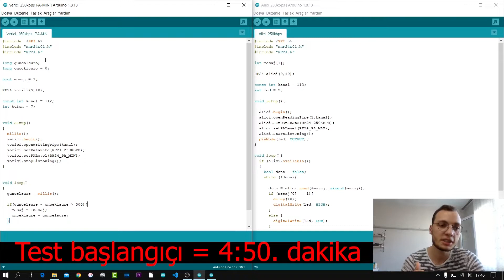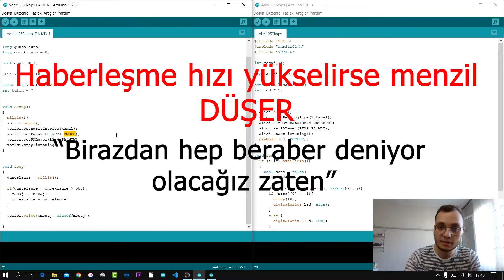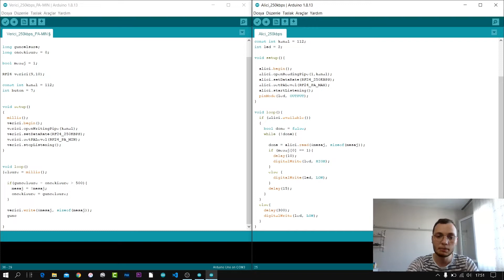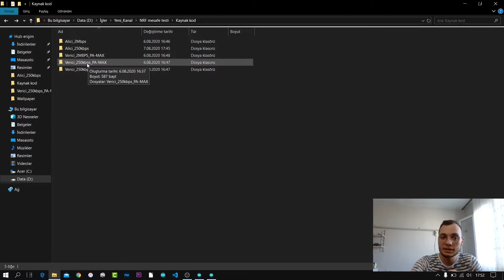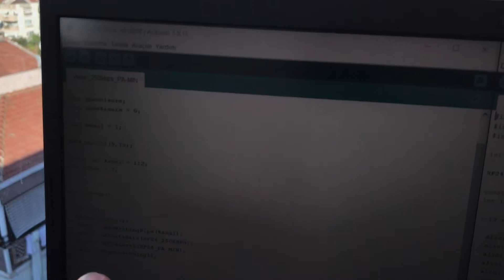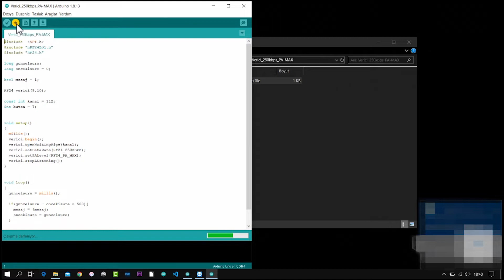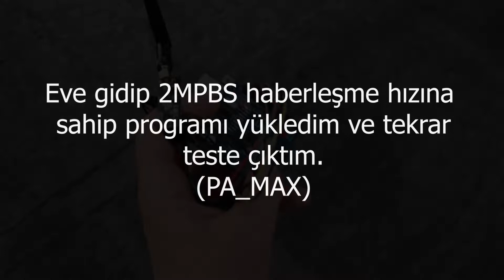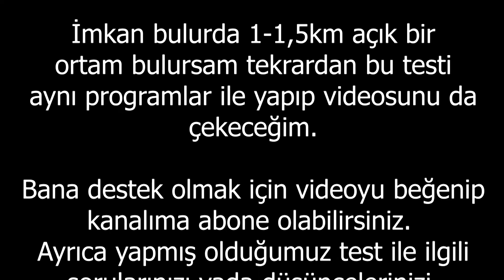NRF24L01 Menzil Testi - Arduino ve Nrf24l01 ile Uzaktan Kontrol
Bu videoda, Örneğini görmediğim detayda NRF24L01 kablosuz haberleşme modülünün haberleşme mesafesini test edeceğiz.

Arduino ile Nrf24l01 kablosuz haberleşme modülünü kullanarak hazırlamış olduğumuz devrelerin farklı rf haberleşme hızlarında ve farklı rf çıkış güçlerinde testlerini yapıp en iyi sonuç için hangi haberleşme hızının ve hangi çıkış gücünün kullanılması gerektiğini uygulamalı olarak gösterdim.
Hangi ayarlarda ne kadar uzaktan haberleşme sağlayabildiğimizi videomuzdan izleyebilirsiniz.